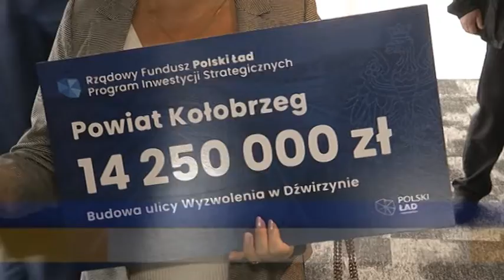PONAD 14 MILIONÓW DOFINANSOWANIA NA REMONT ULICY WYZWOLENIA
To dzisiaj kolejna konferencja prasowa, podczas której oficjalnie przekazano czek z dofinansowaniem z programu Polski Ład. Tym razem środki, które trafiły do Dźwirzyna pozwolą na wyremontowanie ulicy Wyzwolenia. Łączna suma dofinansowania to 14 milionów 250 tysięcy złotych.